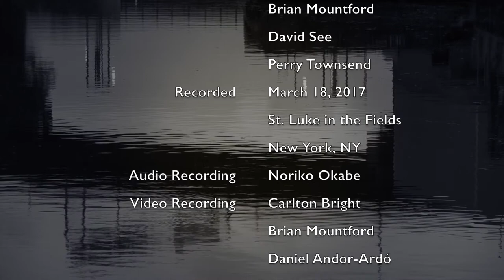Seawall by Jamie Klenetsky Fay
Karen Siegel conducts C4 in a recording of Jamie Klenetsky Fay's Seawall, written in response to the world's increasing vulnerability to events like Superstorm Sandy in New York City.

Seawall

Composer (music and lyrics): Jamie Klenetsky Fay
Conductor: Karen Siegel

Soprano
Rebecca Ehren
Noele Flowers
Christina Kay
Melissa Wozniak

Alto
Maya Ben-Meir
Jamie Klenetsky Fay
Erin Halpin
Jane Lawson
Beth Marker
Leonore Nelson

Tenor
Ben Arendsen
Nate Barnett
Mario Gullo
Joseph Prestamo
Casey Rule
Richard Tucker
Grant Yosenick

Bass
Daniel Andor-Ardó
Hayes Biggs
Brian Mountford
David See
Perry Townsend

Church of St. Luke in the Fields

Audio Recording
Noriko Okabe

Additional Video
Brian Mountford

Editing
Brian Mountford